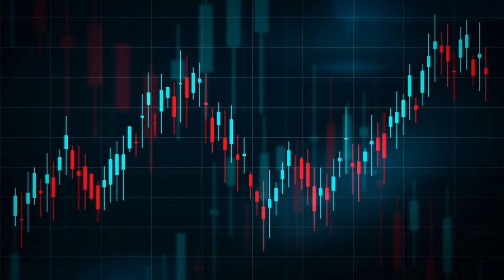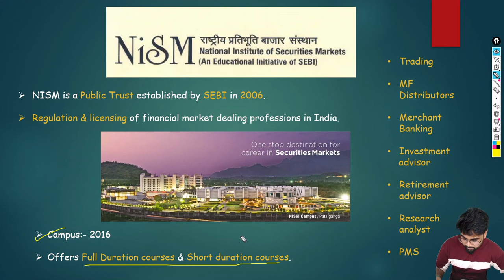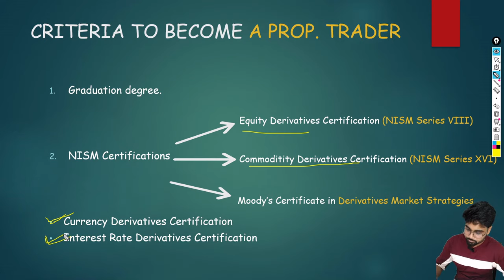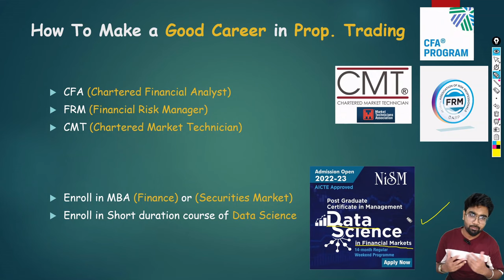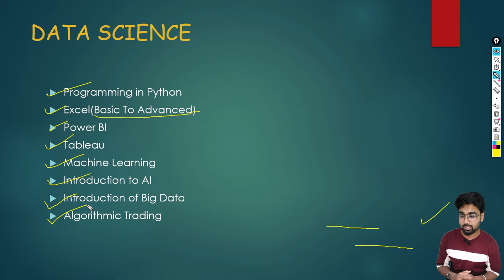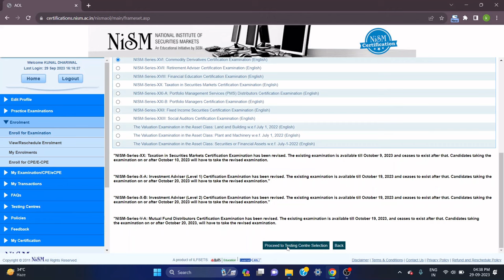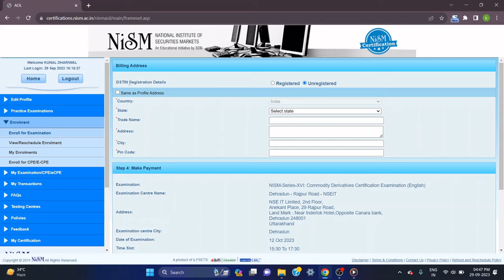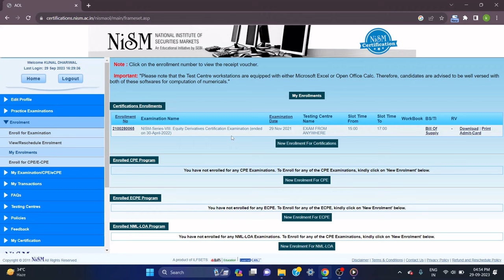How To Become A Proprietary Trader In India 💼 || An Ultimate (Step-by-Step Guide) !!!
Want to join the elite ranks of proprietary traders in India? 🌟 This video is your golden ticket to unlocking the secrets of becoming a successful prop desk trader in India. Get insider tips, step-by-step guidance, and learn what it takes to break into this exclusive world of high-stakes trading!

👉 Don’t Miss Out! This could be the life-changing opportunity you’ve been waiting for!

🚀 Watch NOW and Start Your Journey to Trading Success! 🚀
👈Nism data science course prospectus

Queries Solved

➡️ How to become a Prop. Trader in India
➡️ How to join a Proprietary Trading Firm
➡️ How to work as a Prop. Desk Trader
➡️ How to become a full time day trader
➡️ How to become a Trader after 12th
➡️ Prop. Trading Kya hota hai
➡️ Prop. Trading Desk in India
➡️ Prop. Trading firms in India
➡️ Prop. Trading kaise karein
➡️ How to become a Full time Options Trader
➡️ How to become a full time trader in Stock Market